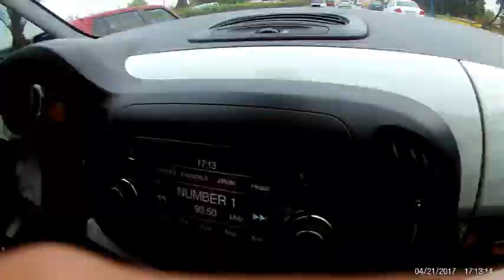Bir Gödence Seyehati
Hafta sonu yine bir kaçamak yaparak Godence Observatory' de  çok değerli insanlar ile buluştuk..